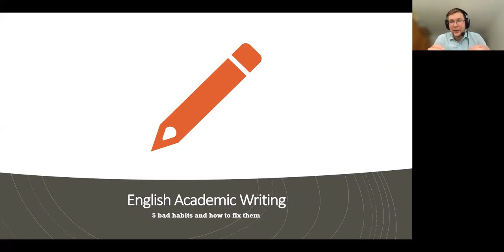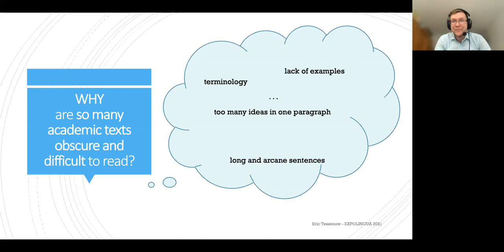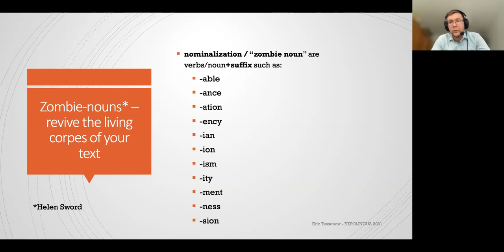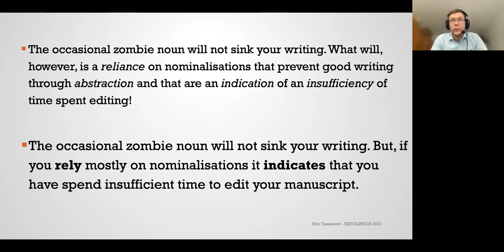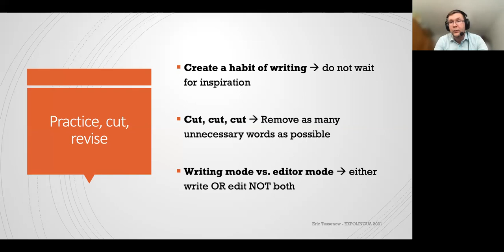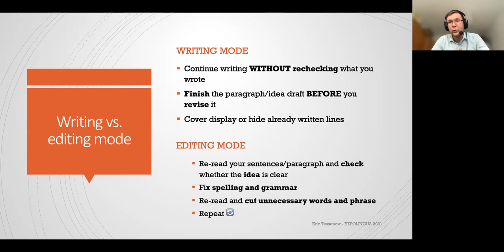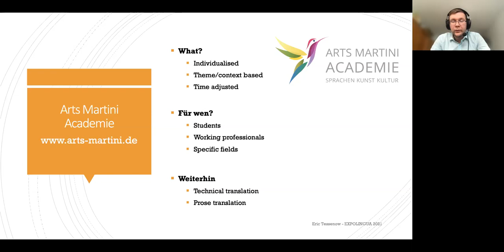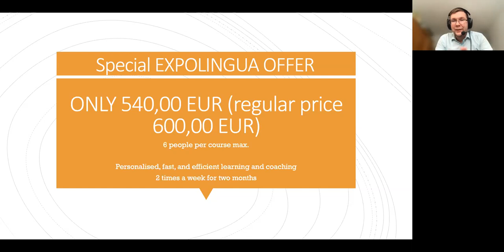English Academic Writing – 5 bad habits and how to fix them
How to write English Academic Texts that are a good read: how, when and where to use the Passive Voice and where the Active Voice would be the better choice? What are "Zombie-words" and how can we revive them? How to better structure ones arguments and reasoning! Why it is NOT necessary to write long verbose sentences to be academic!

Eric Tessenow
Arts Martini Academie (Germany)